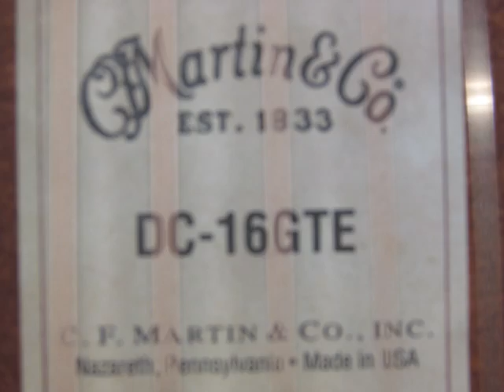DEMO UNCLE MIKE CUMMINS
This is a sample of Michael Cummins music with photos of Mike at his gigs and in studio.  Enjoy and please look him up on Facebook as well.